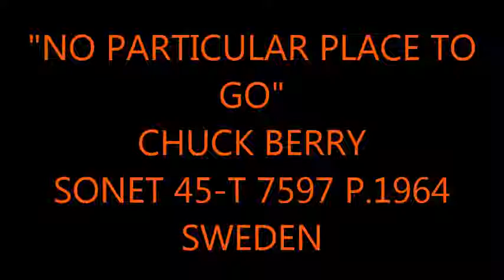"NO PARTICULAR PLACE TO GO" CHUCK BERRY SONET 45-T 7597 P.1964 SWEDEN